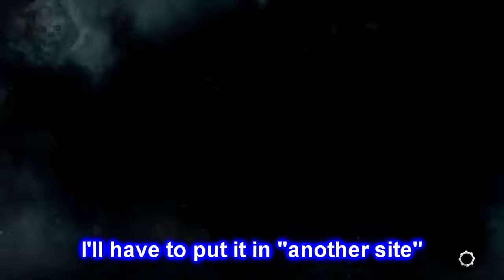Meanwhile in Creeps Of War 4: BETA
So we were playing some gears of war 4 for our Mexican channel, when we encounter. quite the scenario.